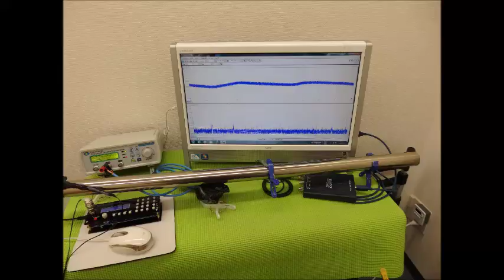対象物の振動モードに合わせた、超音波制御技術 ultrasonic-labo